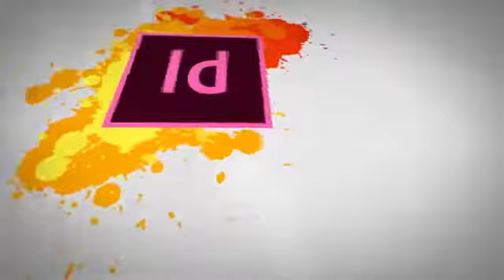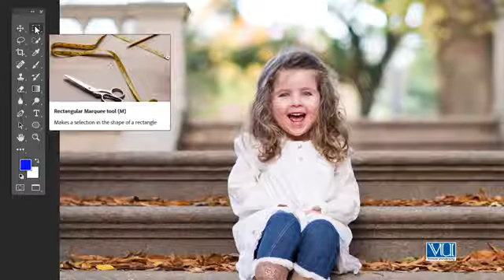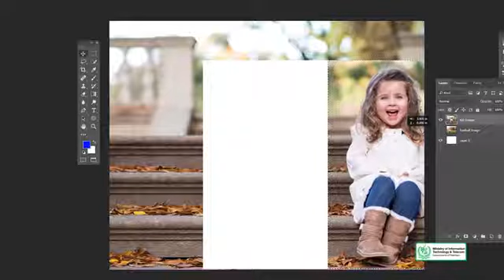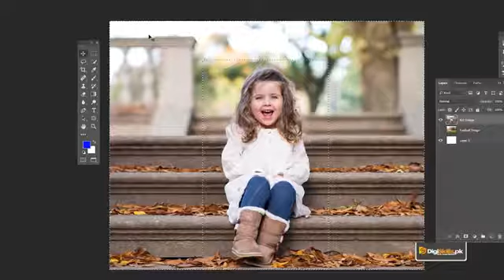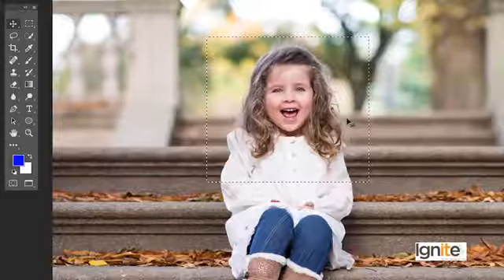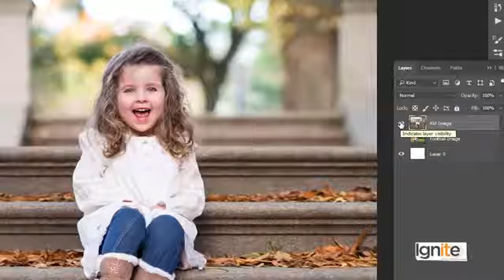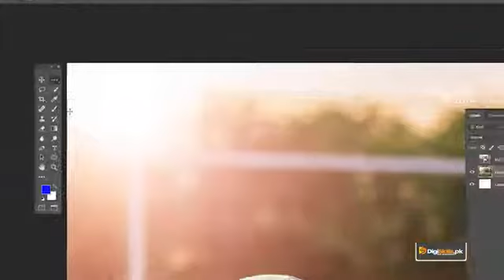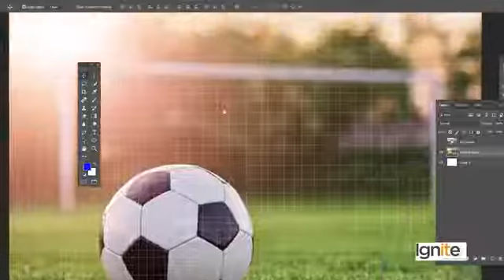093 Software Adobe Photoshop Selection through Marque tool 360 X 640